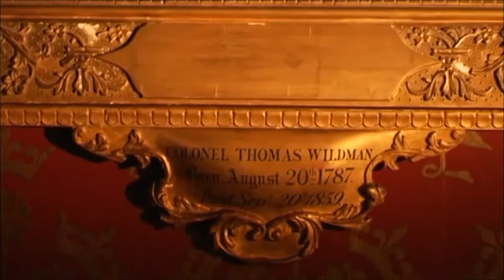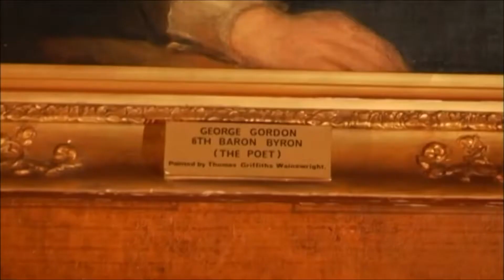Newstead Abbey: A Guided Tour through Lord Byron's Ancestral Home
Newstead Abbey, in Nottinghamshire, England, was formerly an Augustinian priory. Converted to a domestic home following the Dissolution of the Monasteries, it is now best known as the ancestral home of Lord Byron.

Newstead Abbey Historic House & Gardens
Newstead Abbey Park
Ravenshead
Nottinghamshire
NG15 8NA UK